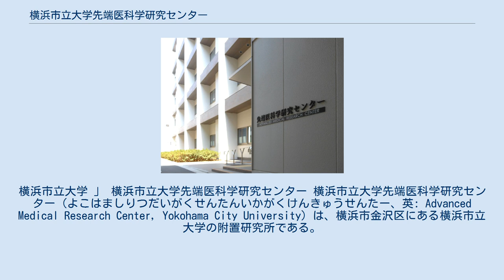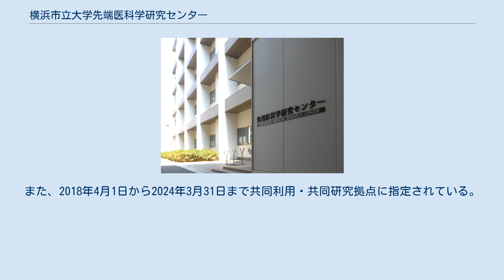横浜市立大学先端医科学研究センター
横浜市立大学 」 横浜市立大学先端医科学研究センター 横浜市立大学先端医科学研究センター（よこはましりつだいがくせんたんいかがくけんきゅうせんたー、英: Advanced Medical Research Center, Yokohama City University）は、横浜市金沢区にある横浜市立大学の附置研究所である。
がん、免疫・アレルギー疾患、生活習慣病などの克服を目指した基礎研究と、その成果を臨床に応用する橋渡し研究の推進を目的とする。
 略称は先端研、AMRC。
 横浜市立大学先端医科学研究センターは、がん対策の推進事業として「免疫アレルギー疾患や生活習慣病、がんなどの原因究明と、最先端の治療法・創薬など、臨床応用につながる開発型医療を目指した研究を行う先端医科学研究センターを横浜市立大学に整備する」という横浜市の中期計画（平成14年～18年）に基づき、2006年（平成18年）10月に開設された。
 設立後の数年間は研究施設が存在しない「バーチャル共同研究センター」として活動していたが、2012年（平成24年）12月に横浜市立大学福浦キャンパス内に5階建ての新しい研究施設として建設された。
 研究活動の推進および研究成果の社会還元を目的に、大学教員と企業との共同研究を活性化するための支援施設として、「産学連携ラボ」が整備されている。
また、2018年4月1日から2024年3月31日まで共同利用・共同研究拠点に指定されている。
 以下の部門から構成される。